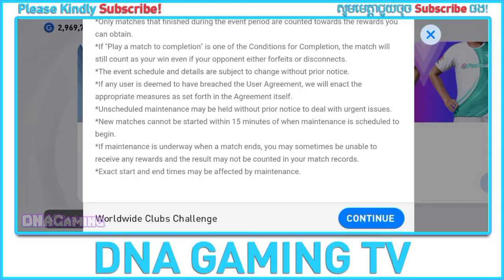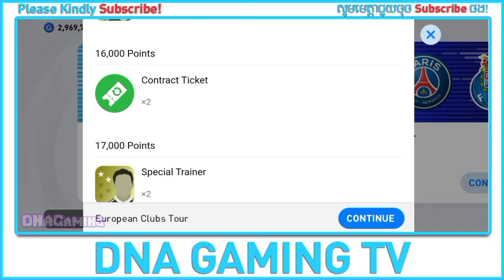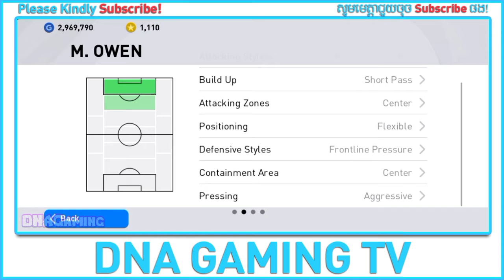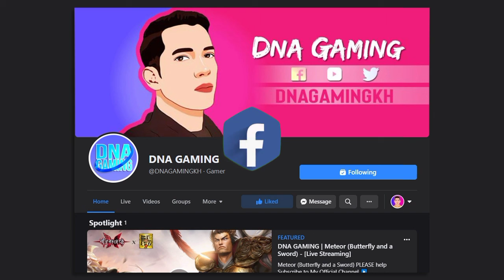eFootball PES 2021 | THURSDAY, MAY 27 '21 | ICONIC MOMENT | POTW (Worldwide, J. LEAGUE)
► Iconic Moment: LIVERPOOL
This Special Agent can sign the following 3 players from the Iconic Moment Series:
1) FERNANDO TORRES (Match played on 04/11/2009),
2) M. OWEN (Match played on 05/05/2001), and
3) S. GERRARD (Match played on 05/25/2005).
What's more, you'll also have a chance to sign 101 Silver Ball or higher players for a total of 104 players signable through this Agent!

Period
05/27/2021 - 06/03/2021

► Iconic Moment: H. NAKATA
This Special Agent can sign the following player from the Iconic Moment Series: H. NAKATA (Match played on 12/27/1995).
What's more, you'll also have a chance to sign 99 currently active players from clubs in the J.LEAGUE, for a total of 100 players signable through this Agent!

Period
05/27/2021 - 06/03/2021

► POTW: Worldwide May 27 '21
As a reflection of their standout performance during the weekend's matches, many of their stats are set higher than usual. They may even come equipped with additional skills that will allow adept users to take full advantage of their technical flair.
Stay on top of the Featured Players list to ensure a steady stream of top talent into your squad.

Period
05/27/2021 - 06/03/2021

► POTW: J.LEAGUE May 27 '21

Period
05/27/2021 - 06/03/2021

DNA GAMING KH
dna gaming kh
PES 2021
PES Mobile 2021
PES 2022
games
car games
free games
racing games
online games
shooting games
fighting games
girl games
zombie games
games for girls
games download
car racing games
puzzle games
bike games
multiplayer games
driving games
game online
fun games
action games
cool games
adventure games kids games
play games
best games